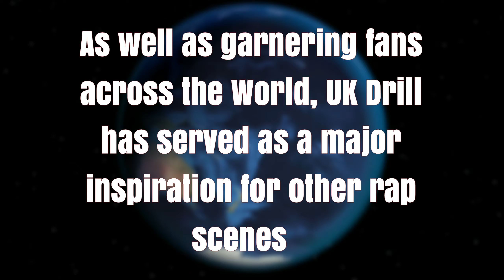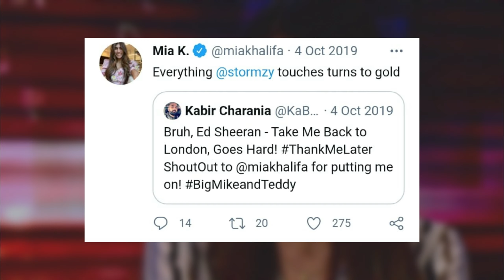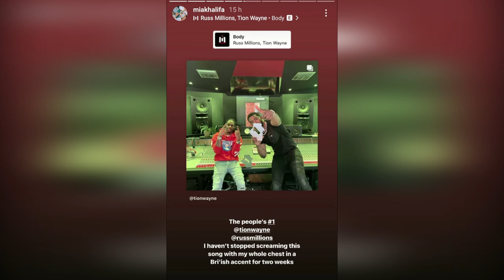Mia Khalifa Loves UK Drill (Tik Tok Compilation/ Analysis)